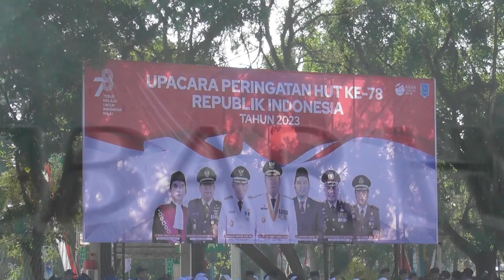HABARHSS - Upacara Peringatan Detik Detik Proklamasi RI 2023